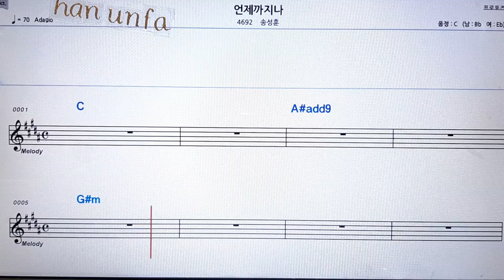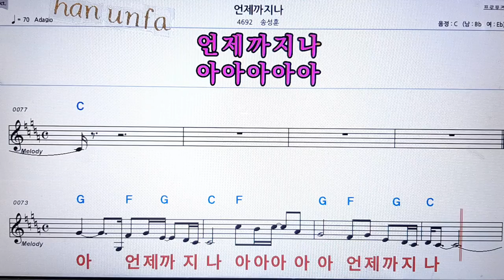언제 까지나/송성훈💋노래방 반주*기타 코드 악보*가라오케💖Karaoke*Sheet Music*Chord*MR